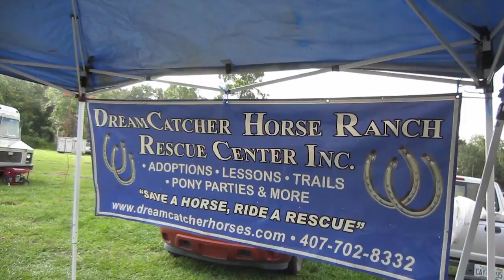Monster Challenges Mud Run with Quadcopter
Monster Challenge Mud Run Overly Attached Quadcopter Aerial Photography Obstacle Race

Spent the Day at the Monster Challenges Mud Run Flying Overly Attached Quadcopter over peoples heads, not too bad for the first time. the race and people there were a lot of fun.